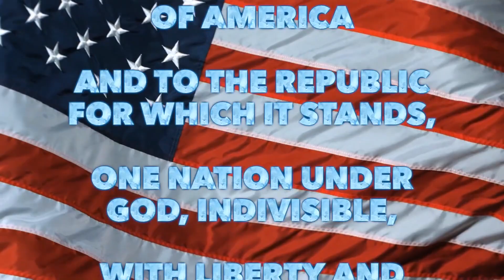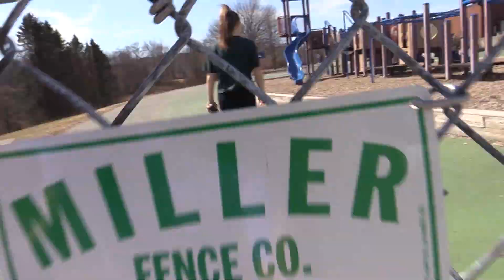Morning Announcements Wednesday March 11th, 2020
Wednesday March 11, 2020 Day 7

Guidance News

ATTENTION SENIORS! Reminder to send Ms. Reed a photo of your acceptance letters!

General Information

There will be a CSL Meeting on NEXT Tuesday 3/17 (St Patrick’s Day) at 2pm in Mrs. Gamble’s Room

Interested in Robotics? Want to be part of Sutton High School's First Robotics Team? Come to an informational meeting Friday March 13th during Advisory.

Former student Alli Zuliani will be here today to host a voter registration drive during lunch, be sure to register.

The Living Bible Based club will meet on Thursday in Mr. Loss’s room. All are invited.

Athletics
Any girls interested in Softball, please register online or see Coach Whitford

Other

Yearbooks are on sale now.  You have until the end of March to purchase them.  Get them before they are gone!!